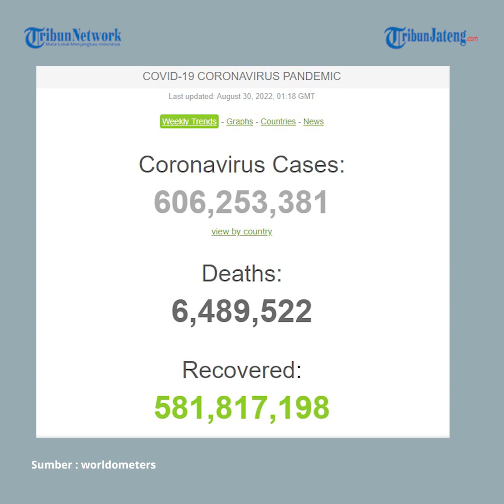Update Global 30 Agustus, 6,4 Juta Meninggal, 581,8 Juta Sembuh dan 606,2 Juta Terjangkit Corona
Penyebaran virus corona penyebab Covid-19 hingga kini dilaporkan masih melanda seluruh dunia. Penambahan kasus infeksi virus corona masih terjadi di berbagai negara, termasuk Indonesia.